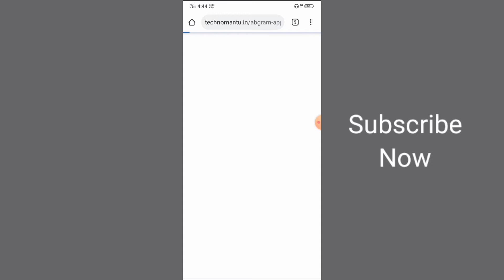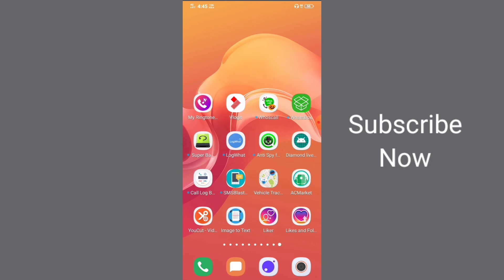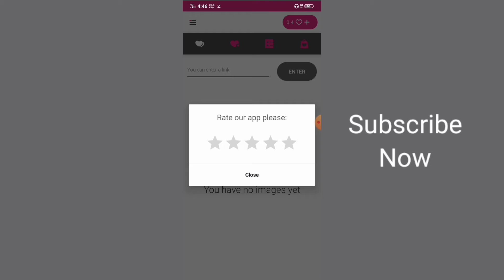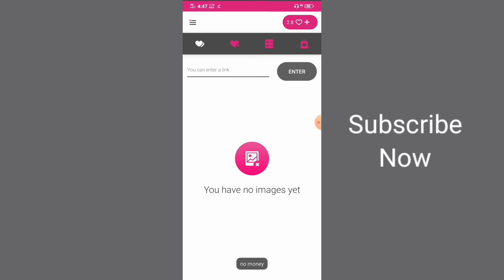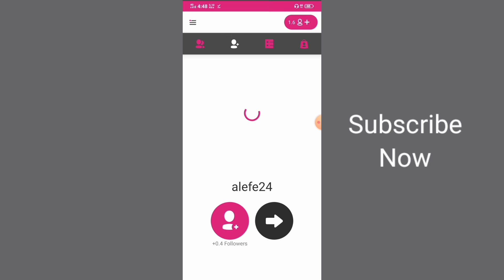How To Increase Instagram Likes Views and Followers!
about channel: Technical Deep is an App review and technical channel where you find technology  and also tricks related videos in your own hindi language. hope you like my videos.. thanks..
Please support us for increasing our channel..

Apps update
Tech champion
Weekend tricks 02
technical booster
How to digital
Tahir tech
Technical baba nitya
Knowledge kingdom
Crazy gyan
Techy guru
Crazy for tech
Hindi Android tips
Techno series
Hindi tutorials
Quick India
Hoga toga
sikhe all in Hindi
RMS live learning
technology gyan
techno ruhez
prakash chauhan
technical afsar
tech rifle
tech Droid Hindi
Hindi tech update
everything for all
technical boss
support me guys
Ankit kechr
Tahir tech
technical deep
tricks
all tricks
Tricky studio
new technology
New Tricks
all Things
Topic
Trend to all
solution star
new trick
new tricks